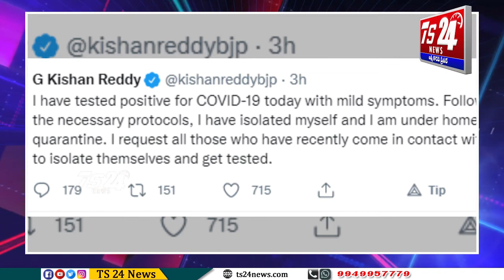BULLITEN 2|TS24 News